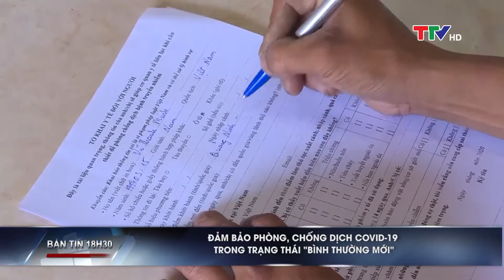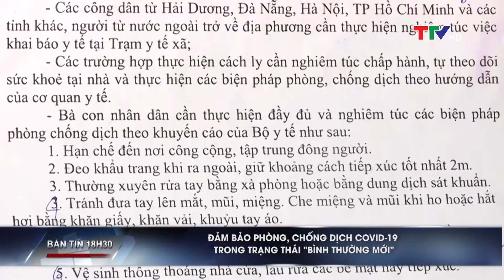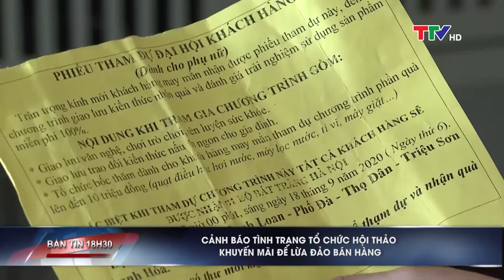Bản tin 18h30 ngày 22/9/2020